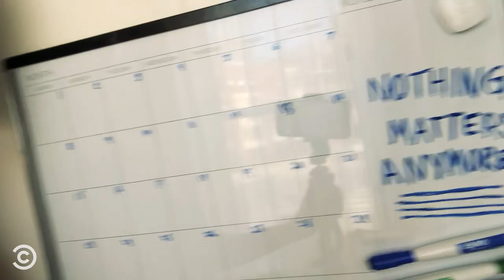Abandoned by My Roommate (ft. Julia Shiplett) - My Beautiful Bunker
Unlike her roommate Brian, @juliashiplett9159 is not a coward.